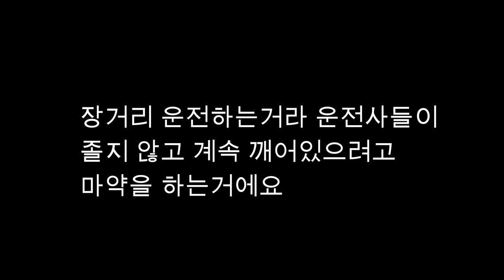침입 불가능한 캠핑카